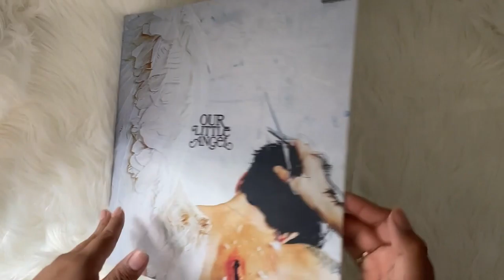role model - our little angel (vinyl unboxing)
unboxing of role model ep, our little angel. pressed on a milky clear colored vinyl.